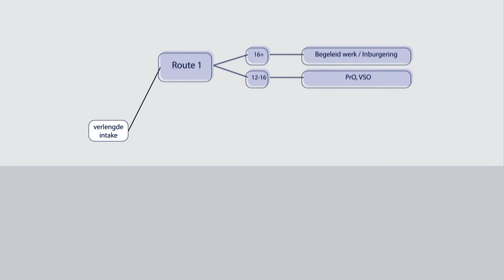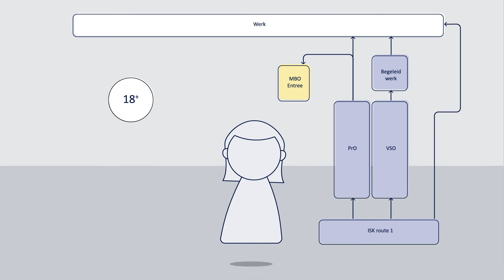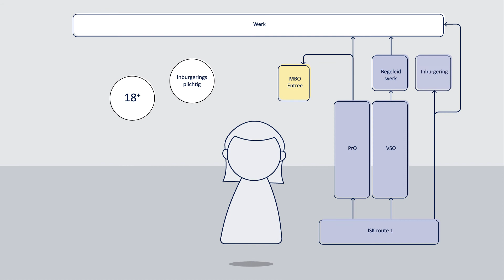LOWAN | مسار التعلم 1 الصفوف الانتقالية الدولية ISK ونظام التعليم الهولندي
يبدأ القادم الجديد بسن 12-18 سنة الذي يأتي إلى هولندا أولا في مدرسة الصفوف الانتقالية الدولية ISK.
أربعة مقاطع فيديو تمنح صورة عن الصفوف الانتقالية الدولية والعلاقة مع نظام التعليم الهولندي، مخصصة للطلاب والآباء و
الأمهات الذين لا يتقنون اللغة الهولندية بشكل جيد ويريدون معرفة المزيد عن الصفوف الانتقالية الدولية ونظام التعليم الهولندي
• مسار التعليم 1، إلى أي انسياب يعمل الطالب عندما يكون في المسار 1.